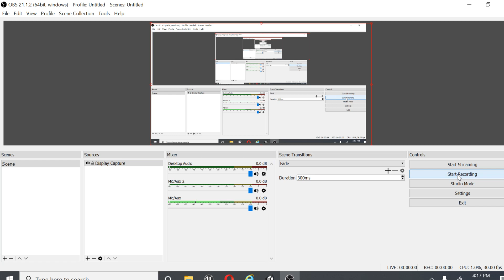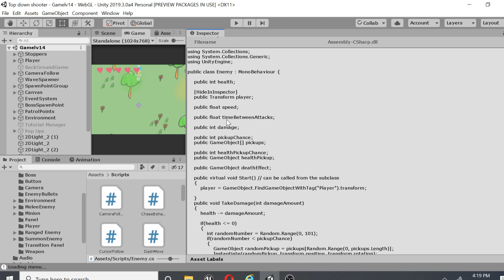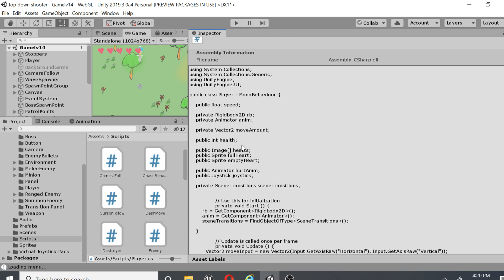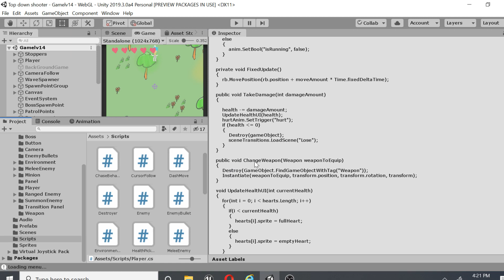Explaining the codes of my game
Explaining the codes of my game. My visual studio could not load for some reason.